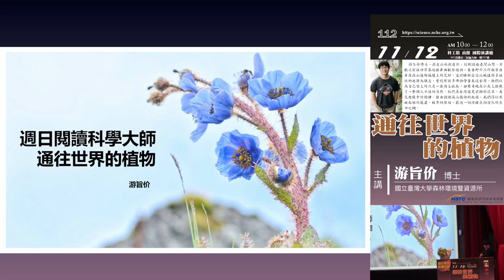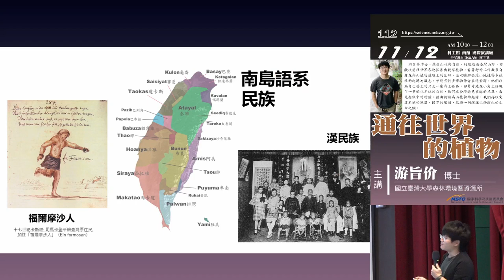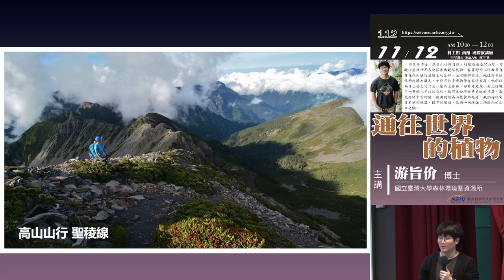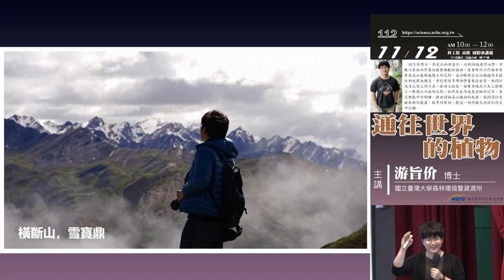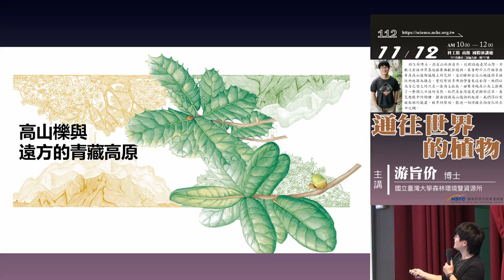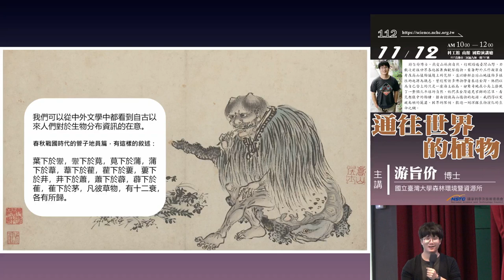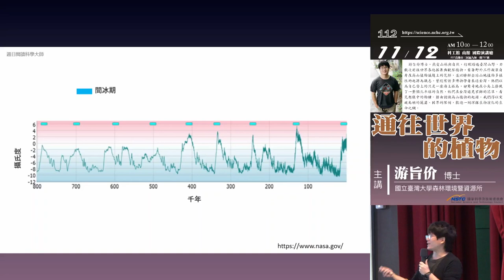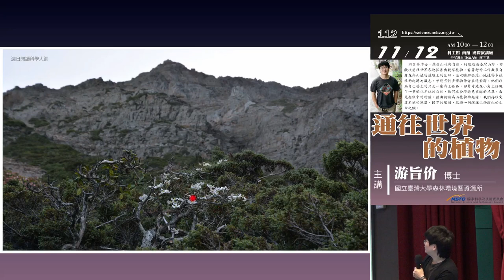通往世界的植物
臺灣高山是生物多樣性的方舟、植物交匯之所，一處神奇之地。透過生物地理學的生態與歷史之眼，以臺灣高山植物為主角，打開臺灣和世界的連結。

演講者：國立台灣大學森林環境暨資源所 游旨价博士

備註：此影片來自【週日閱讀科學大師】之授權使用，官方網址為 ，加上章節段落或字幕後以增加可閱讀性，並典藏於線上演講廳